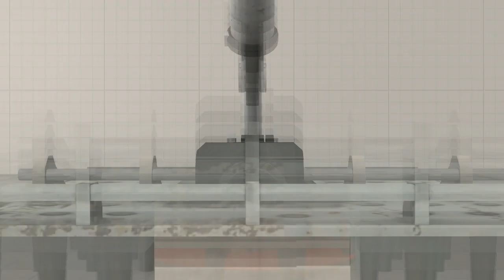[SFM/Portal] Physics test with sfmphys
Just got the amazing sfmphys plugin which allows for realistic physics. also that part where the ball breaks is *totally on purpose and not at all a physics error I promise 0___0'